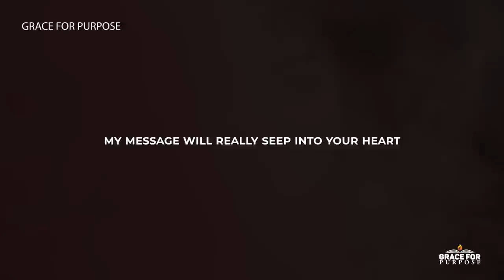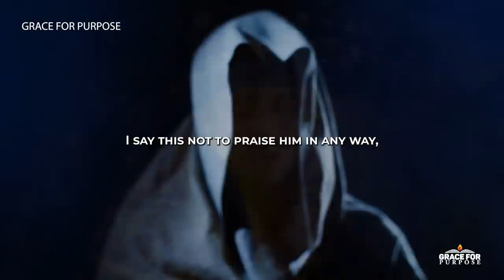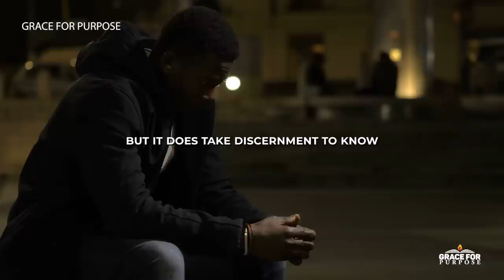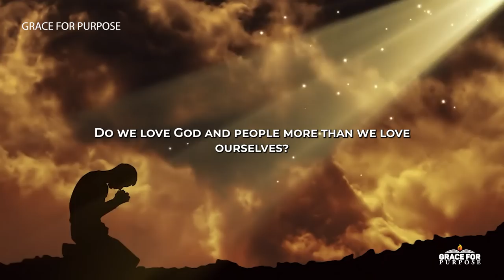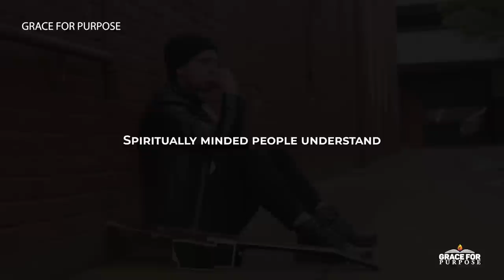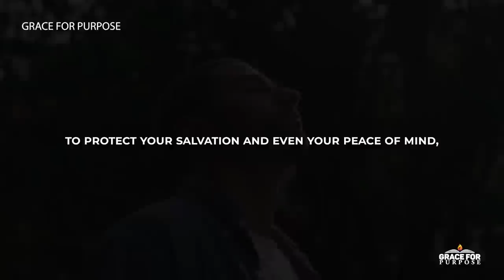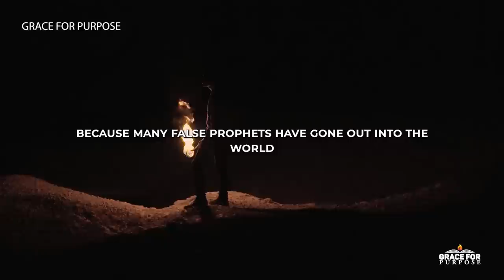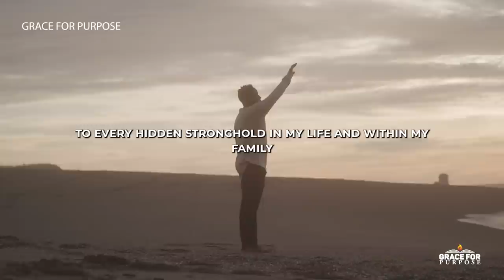The Power Of A Discerning Spirit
We need God to open our eyes so that we can see light from darkness!

Christian Motivation